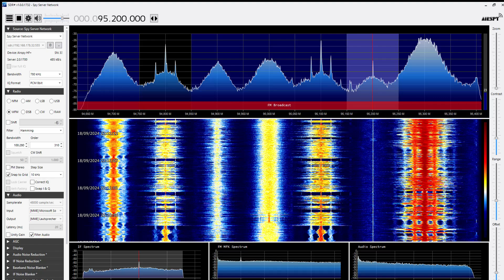FM DX - Reception of Radio ZET from Szczecin/Poland 95,20 MHz near Hamburg/Germany 275km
Receiver: Airspy HF-Discovery
Antenna: Dipole in the attic
Date: September 18th 2024, 20:10 UTC